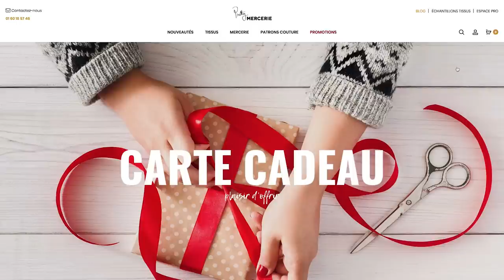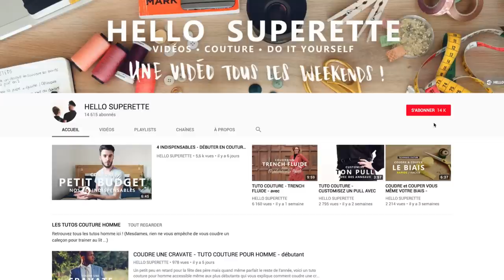TUTO COUTURE CHEMISE - COUDRE LES MANCHETTES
Et voici la deuxième vidéo de notre série sur les techniques pour apprendre à coudre une chemise ! Dans celle-ci on vous explique comment coudre les manchettes ! Les manchettes d'une chemise sont souvent composée d'une fente, (fente capucin ici) de plis, et de poignets !

Si vous savez coudre des fentes moins compliquée que la fente capucin, laissez nous vos idées en commentaires !

Notre machine à coudre : Brother FS40 :